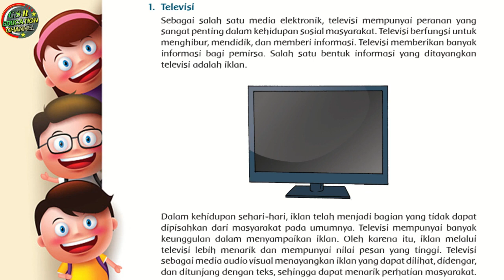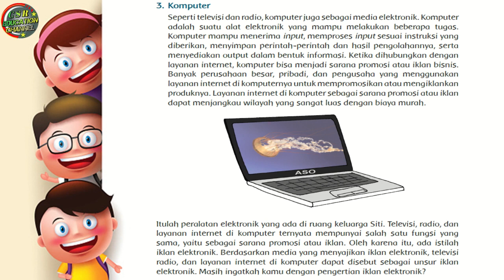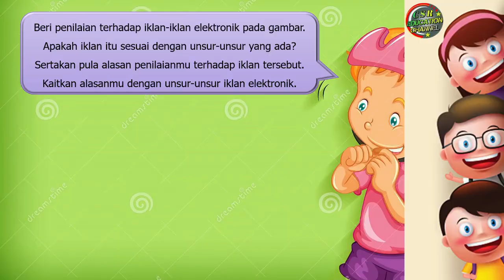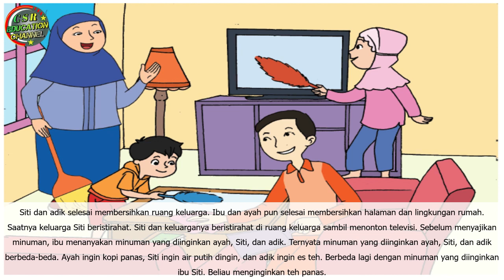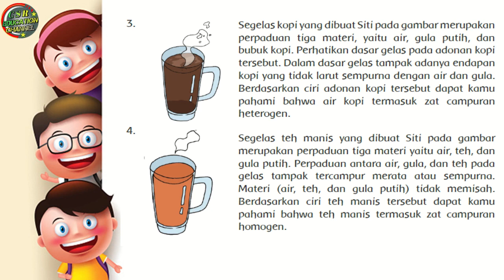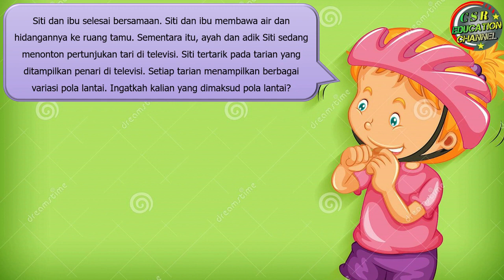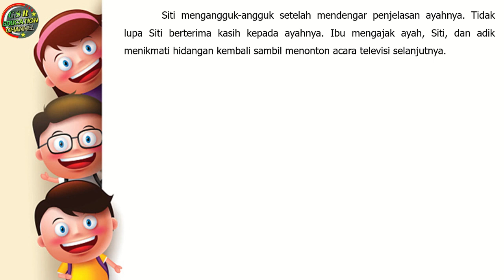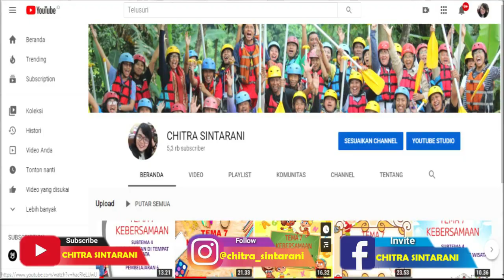Kelas 5 Tematik : Tema 9 Subtema 2 Pembelajaran 2 (BENDA - BENDA DI SEKITAR KITA)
Tema 9 BENDA - BENDA DI SEKITAR KITA
Subtema 2 BENDA DALAM KEGIATAN EKONOMI
Pembelajaran 2